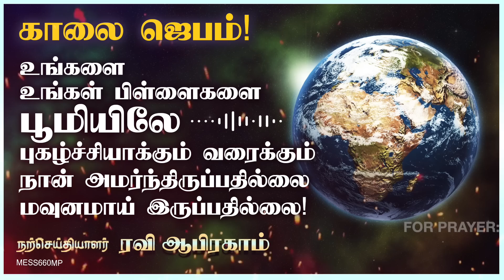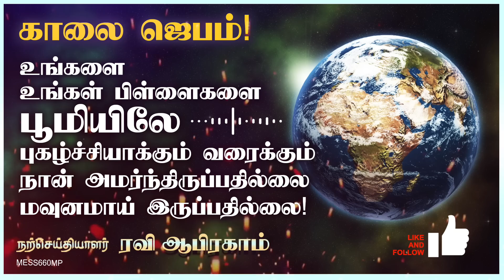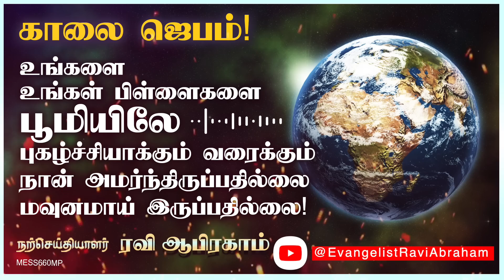🔥Early Morning Prayer in Tamil with Jesus | Ravi Abraham | Jesus Prayer Tamil அதிகாலை ஜெபம்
This morning prayer in Tamil by Ravi Abraham is a powerful tool for anyone who is seeking a miracle in their life. It is a reminder that miracles can happen at any time, and that we should always be ready to receive them in the Name of our Lord Jesus. The prayer is designed to help us connect with our Heavenly Father and tap into the power of the presence. It is a call to action, urging us to take responsibility for our lives and to trust in the guidance of a Holy Spirit.

Through this prayer, we can find the strength and courage we need to face our challenges head-on. We can tap into the wisdom of the GOD and draw upon its infinite resources to manifest HIS GLORY in our life. So if you are ready for a miracle, then this powerful morning prayer in Tamil by Ravi Abraham is exactly what you need. It will help you align your thoughts and intentions with GOD, so that you can attract abundance, joy, and success into your life.

✅ For India.
RAVI ABRAHAM MINISTRIES,
ICICI bank

✅ International Transfers:-
Nagercoil Branch.

Contents:-
00:00 Todays Bible Verse
09:49 Tamil Morning prayer
19:15 Blessings

🔥Faithful Morning Prayer for Joyful Transformation | Ravi Abraham | Jesus Prayer Tamil அதிகாலை ஜெபம்